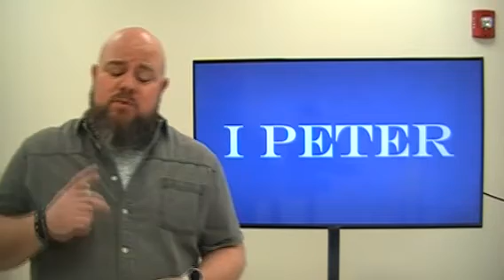Day 1 - I Peter 1:1-2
Daily Devotional with Pastor Jon